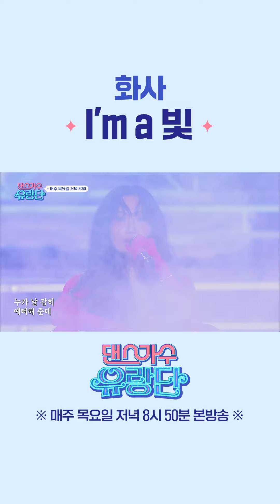화사 (Hwa Sa) - I'm a 빛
🎪댄스가수 유랑단🎪
매주 목요일 저녁 8시 50분 tvN 본방송